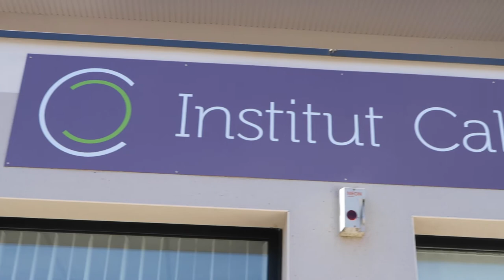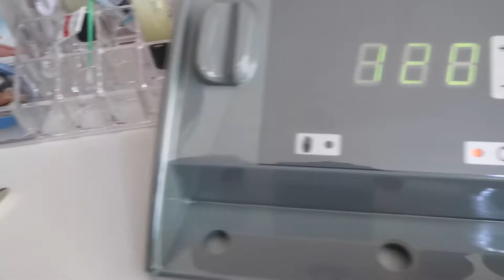💄 Maquillage semi-permanent des sourcils à l'Institut Calinoa - Toulouse - 💄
🔴 Abonne-toi ici ➡️ pour me soutenir et ne rater aucunes de mes vidéos et n' oublie pas de cliquer sur la petite 🔔 ma paupiette, pour que tu sois averti dès qu'une vidéo est en ligne

C'est fait? Alors maintenant installe toi confortablement, sur ton 🛋, dans ton🛌, met  tes lunettes ou règle la vidéo en HD pour y voir plus clair et c'est parti ! 🔜

Synopsis 📝 :

Aujourd'hui, je vous partage mon expérience des sourcils semi-permanents que j'ai faits à l'Institut Calinoa à Mons - Toulouse
Merci à Fanny qui est au top, je suis tellement ravie du résultat !
Avec mon code MELJOY10 RDV à l'institut pour une remise de -10% sur toutes prestations jusqu'au dernier jour du mois de septembre 2017 inclus. Profitez - en ! Toutes les coordonnées et réseaux en dessous ! J'espère que la vidéo vous plaira !

xoxo Mélanie Joy

📽  Liens utile en rapport à la vidéo 📽

Calinoa instagram : institutcalinoa

🍭 Pour tout ceux qui préfère lire que m'écouter de bon matin c'est par là :

🎥 Ma dernière vidéo c'est là Paupiette ,ben alors tu l'a pas vu?! 😿

🦄 Joy de vivre !!! 🦄